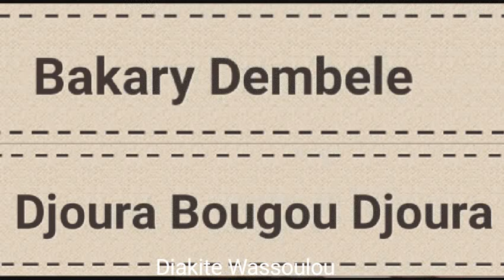Bakary Dembele Djoura Bougou Djoura Complet